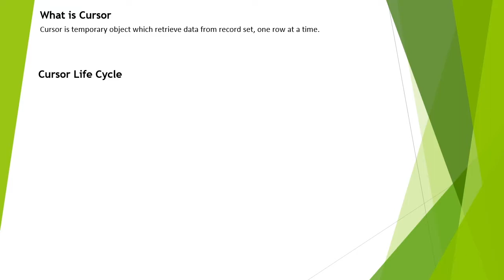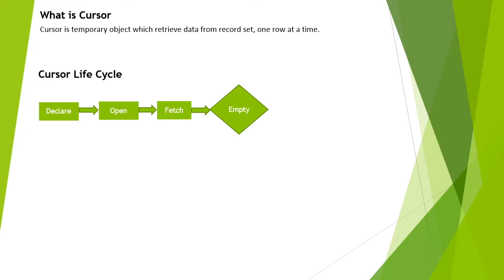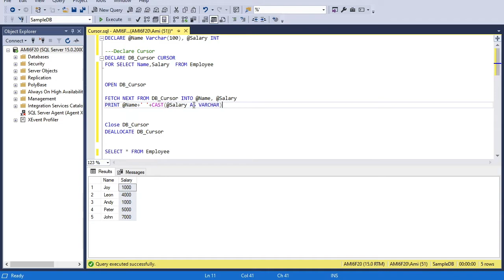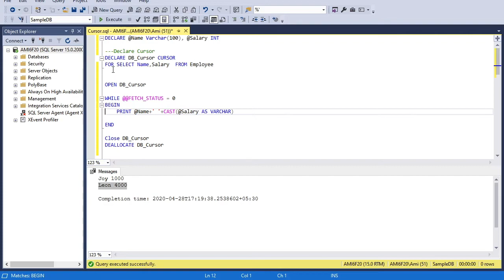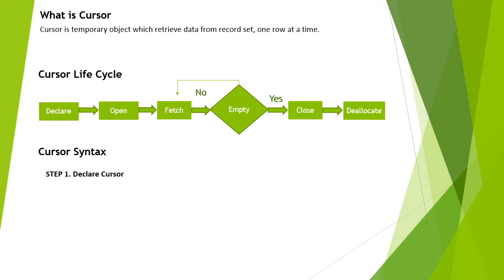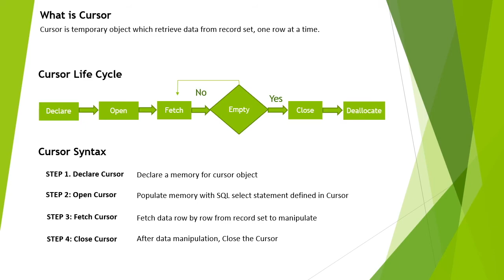Cursor in SQL Server 2019 with examples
In this tutorial you will learn hat is cursor and its life cycle, how to create and use this in sql code. you will also see practical examples to understand the topic better.

00:00 The topics we will cover on Cursor in this tutorial
00:20 What is Cursor and how it works
00:37 What is Cursor life cycle in SQL Server
01:35 Practical example of Cursor in SQL Server database
02:51 How to fetch cursor data to variables
04:37 Using while loop in Cursor
04:50 Variable @@Fetch_Status in SQL Server Cursor
06:09 Cursor Syntax in SQL Server